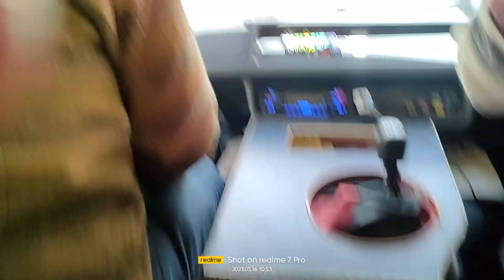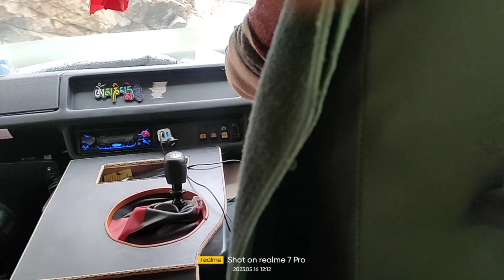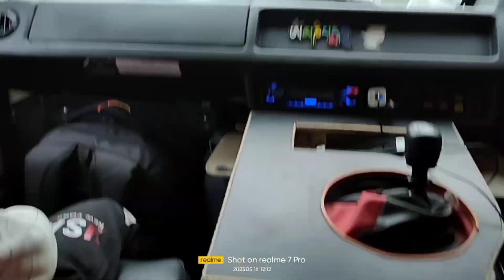Nubra Valley to Pangong lake my enjoying journey my Tour vlog zindginama69@nom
my Enjoying Journey, Nubra Valley to Pangong lake leh Ladakh.
nubra valley
# hundar vallage
milkha Singh point
durubuk Village
peerpanjal mountain